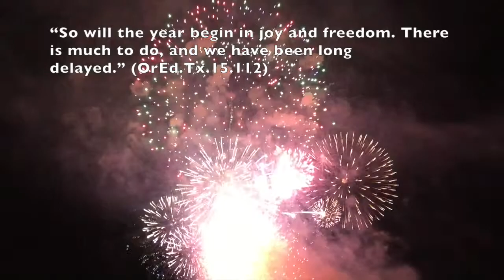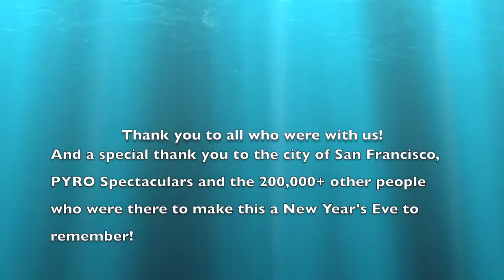01.01.16 New Years Fireworks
Each year, CMC members go to Pier 14 in San Francisco to celebrate the new year. Enjoy this video of the finale as we bring in 2016!